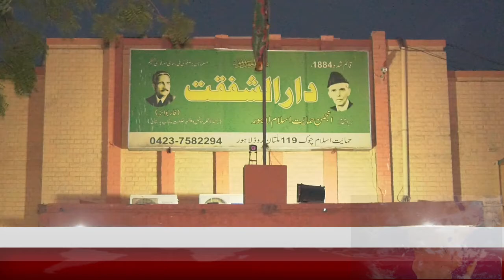A visit to Dar-ul-Shafqat In Lahore - Made in Pakistan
Sanjh News is working as a voice for Pakistan, for our People, our achievements and the amazing work that people are doing in every walk of life.
We will talk to people from every industry, profession and department, the real people and real stories that make a difference in our lives and help Pakistan get powerful.

Do watch and appreciate us for this effort.